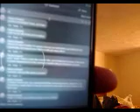brett rohloff, rick mccormack, corruption in chappell, and digging in poop for addictions